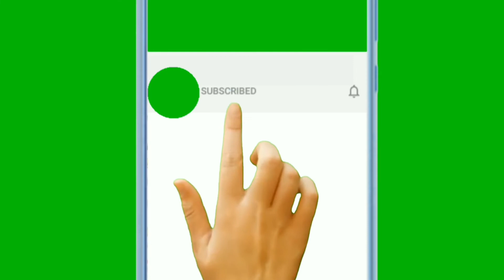How to Draw BT21 Cooky | BTS Jungkook Persona !!!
Learn how to draw and color this cute bunny from BT21 easy, step by step art tutorial. Kawaii Cooky is BTS member Jungkook's persona. He's a rabbit with attitude. BT21 is a game from Line Friends Creators.
★Learn How to Draw the EASY, Step by Step Way while having fun and building skills and confidence. Learning videos for all ages.Enjoy Art and have fun being creative and becoming an artist! ❤

*** Used things***
1. Pencil Name - DOMS ( ZOOM ULTIMATE DARK )  Pencil /  2B Pencil
2. Paper Name - Double A Offset paper (A4 size)
3. Blending Stump

***Visit to
Twiter Page Link:
Pinterst Page Link: